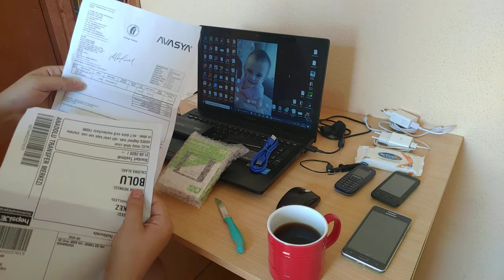Wd 480GB Green SSD Harddisk Kutu Açılışı İçeriği ve Harddisk Kutusuna Montaj İşlemi Detayları İle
Bilgisayarınızı Klonlarayak Daha hızlı ve stabil bir hale getirebilirsiniz. Aşırı ısınmadan ve donanımsal yavaşlamaları minimuma indirebilirsiniz. Tüm konulara değinmeye çalışıyorum eksik yada hatalı bilgim varsa  yorumlar kısmından düzeltmem için beni bilgilendirebilirsiniz.

Eski bilgisayarınızı SSD harddisk ile eski haline göre hem hız hemde Bilgisayar sağlığını iyileştirme açısından çok büyük etkiye sahip olması için bu videodaki adımları teker teker uygulayabilirsiniz.

Serinin 3'nci Devam Videosu ile süreç hakkında detaylıca bilgilere ulaşabilirsiniz.

Saygılarımla .

2→→→ Wd 480GB Green SSD Harddisk Kutu Açılışı İçeriği ::  İzlediğiniz Video :))

You can make your computer faster and more stable. You can minimize overheating and hardware slowdowns. I am trying to touch on all issues, if I have incomplete or incorrect information, you can inform me in the comments section to correct it.

You can follow the steps in this video one by one to have a huge impact on your old computer with SSD hard drive, both in terms of speed and improving computer health.

You can reach detailed information about the process with the 2nd Continuation Video of the series.

Best regards .
ssd harddisk teknosa
Media markt SSD
ssd - vatan
SSD 500 GB
SSD Harddisk en ucuz
laptop ssd + hdd
SSD Tasınabılır Harddisk
SanDisk TAŞINABİLİR SSD
Sandisk 500gb extreme portable external ssd
512 ssd external
WD Taşınabılır Disk
ssd fiyatları
ssd fiyatları laptop
ssd hızlı mı
SSD mi almalıyım? Yoksa HDD mi?
ssd yorumları
ssd ile hdd birleştirme
SSD ve HDD birleştirme nasıl yapılır
Harddisk birleştirme programı

ssd harddisk teknosa
Media markt SSD
ssd - homeland
SSD 500 GB
SSD Hard Drive cheapest
laptop ssd + hdd
SSD Portable Hard Drive
SanDisk PORTABLE SSD
512 ssd external
WD Portable Disk
ssd prices
ssd prices laptop
Is ssd fast
Should I buy an SSD? Or is it HDD?
ssd comments
merging hdd with ssd
How to defragment SSD and HDD
Hard drive defragmentation program